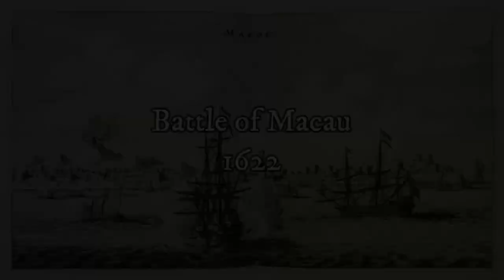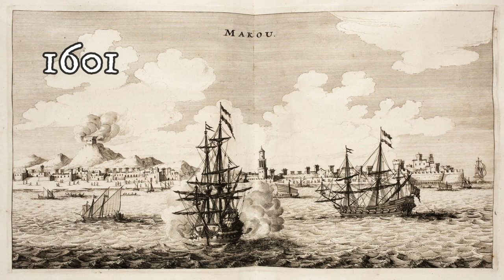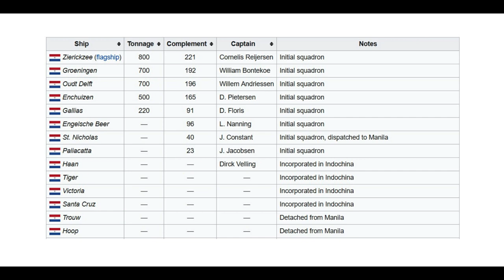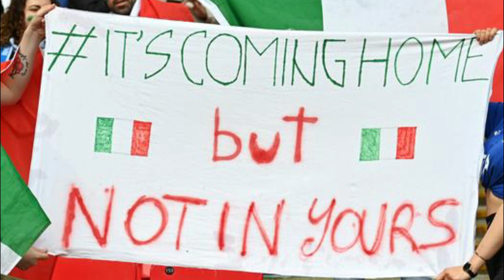The Battle of Macau | Portugal’s INCREDIBLE Defence Against the Dutch Republic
Welcome to this video on the little known Battle of Macau between the Kingdom of Portugal and the Dutch Republic. This was the worst defeat experienced by the Dutch in the East Indies, which solidified Portugal's role as one of the main trading partners in the region.

Follow Before Us on Instagram: @before_usYT